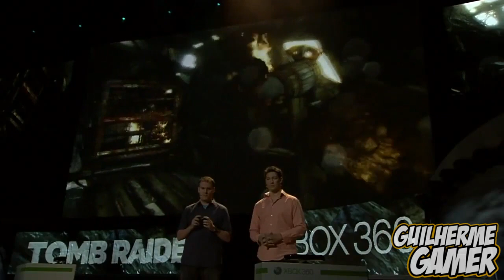NOVO Tomb Raider - Prévia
Dê joinha e compartilhe pra incentivar o trabalho! Obrigado! =D